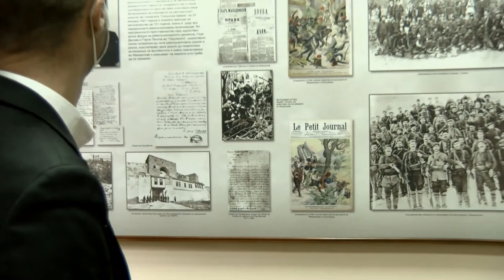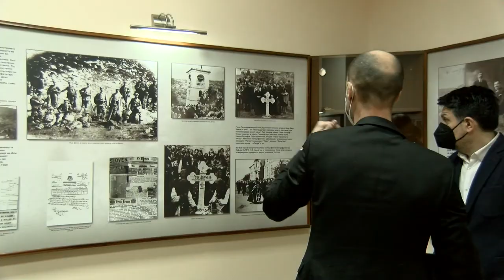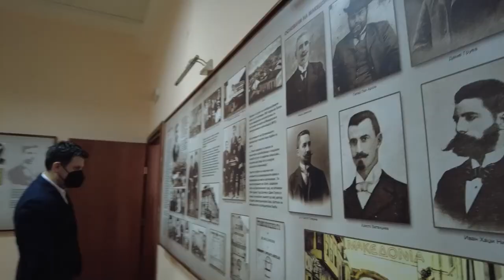Продлабочување на соработката со Францускиот институт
Француски филмови, изучување на францускиот јазик и отворени настани со презентација на француската култура и традиција се дел од активностите кои УГД ги договори со Францускиот институт од Скопје. Наредниот период ќе започнат координациите со цел на крајот на пролетта или почетокот на летото дел од овие активности да се реализираат.